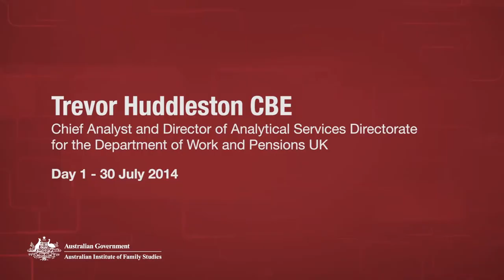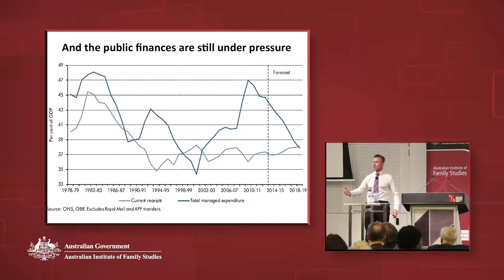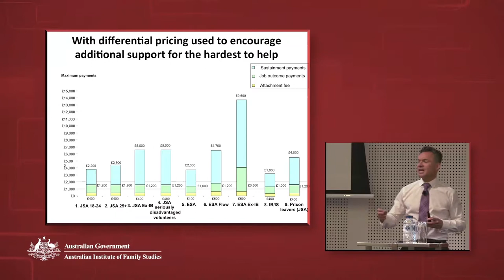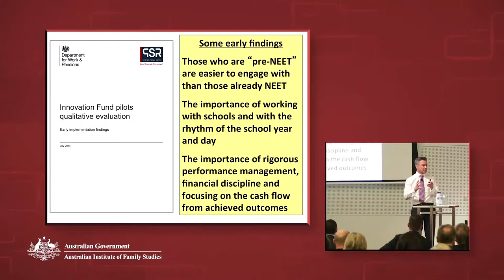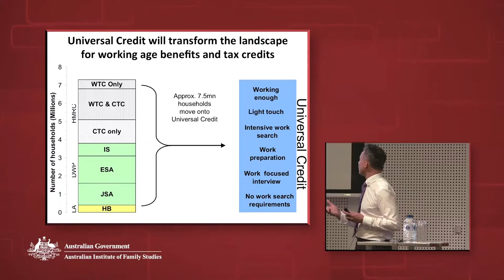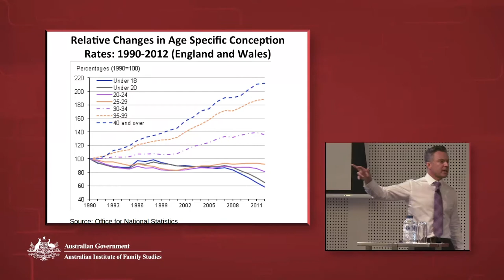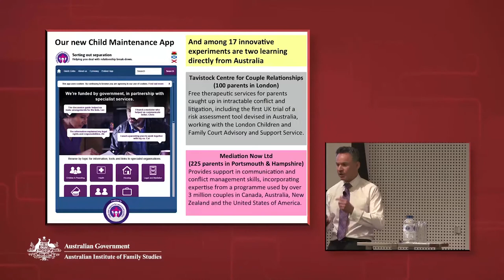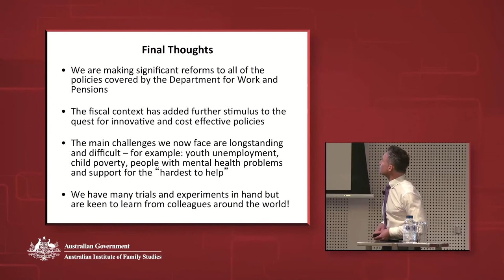Some recent economic and social trends in the UK and our policy response - Trevor Huddleston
Keynote address presented at the 13th Australian Institute of Family Studies Conference: Families in a Rapidly Changing World, 30 July - 1 August 2014, Melbourne.